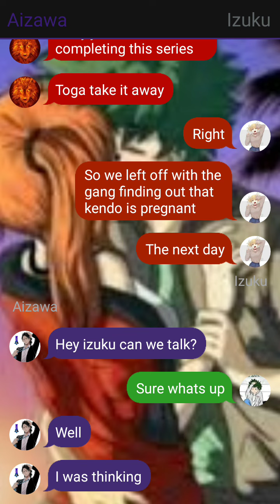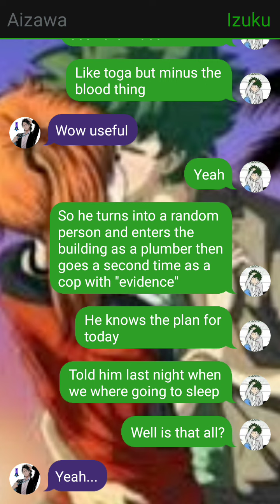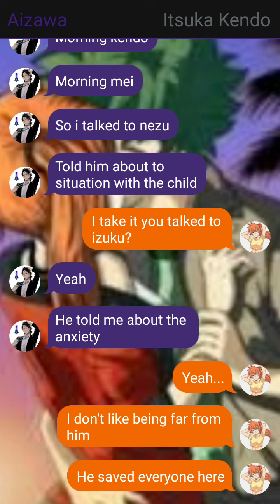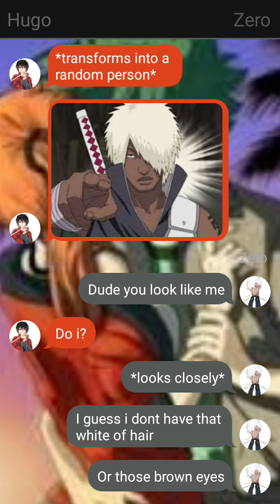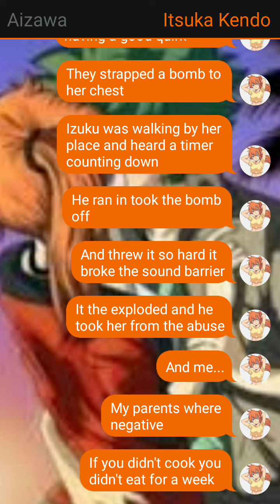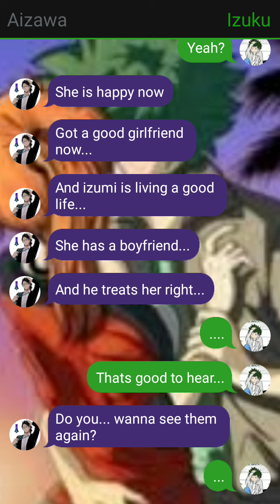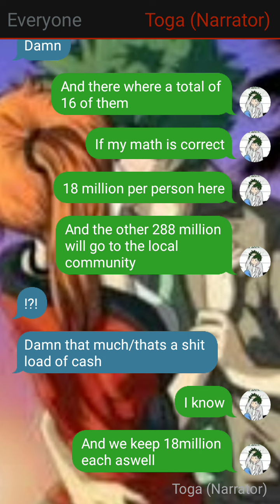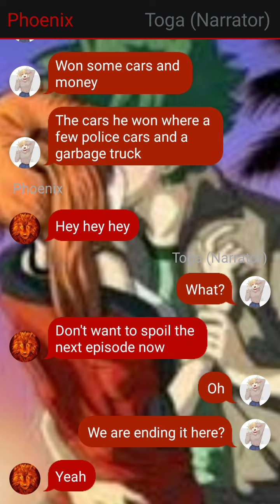racer izuku part 5 izukendo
idk if I mentioned their quirks but if I did forget them because I got quirks for them